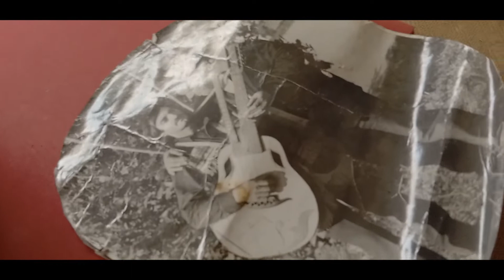За покупками и за облаками.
Выражаю огромную благодарность  Dmytru Vynokurovu за его поддержку моего видео канала.
И карта Приват банка 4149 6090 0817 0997.